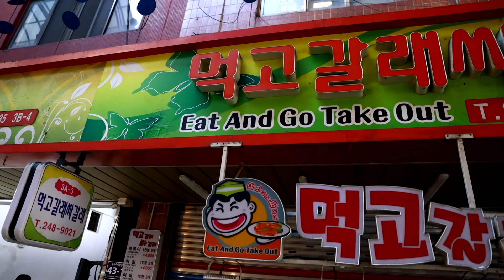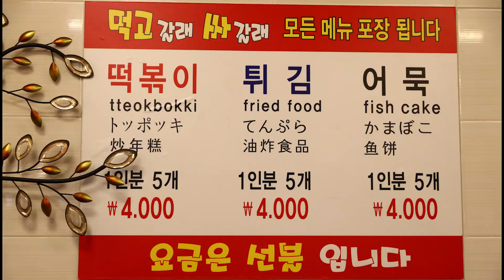부산 분식1번 깡통시장 먹고갈래싸갈래 호텔조리 40년 경력이 빛나는 떡볶이 튀김 오뎅